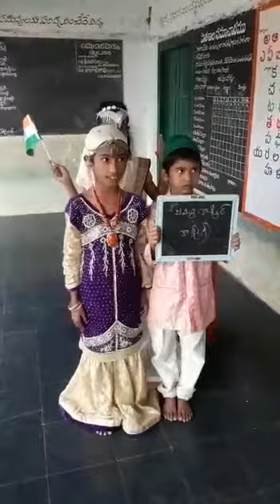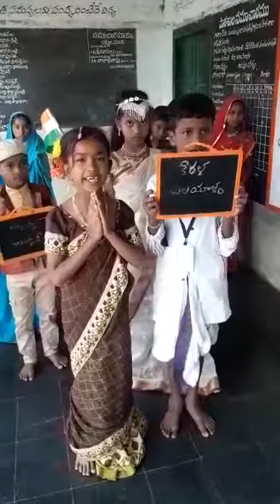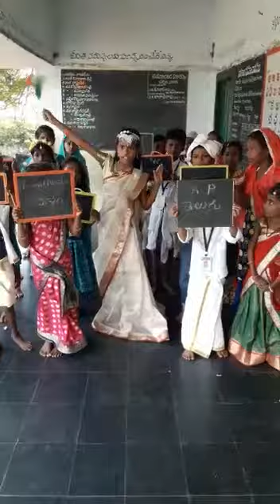BHASHASANGAM-MPPS GATTUPALLI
MPPS GATTUPALLI
JALADANKI MANDAL
SPSR NELLORE DT
LANGUAGE:URDU